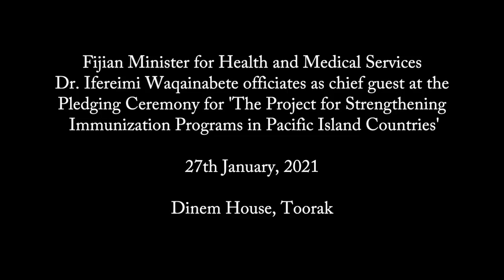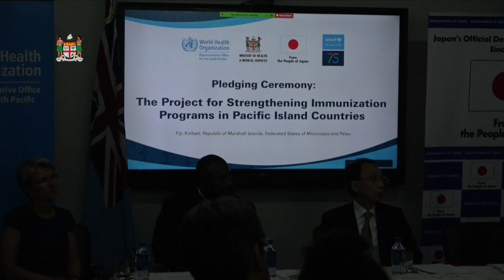Fijian Minister for Health and Medical Services officiates at the Pledging Ceremony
Fijian Minister for Health and Medical Services, Dr. Ifereimi Waqainabete officiated as chief guest at the Pledging Ceremony for 'The Project for Strengthening Immunization Programs in Pacific Island Countries' on 27th January, 2021 at Dinem House, Toorak